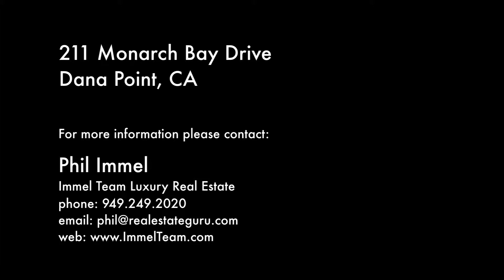211 Monarch Bay Drive Dana Point CA 92629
Immel Team Luxury Real Estate